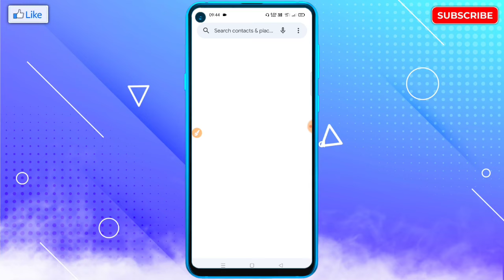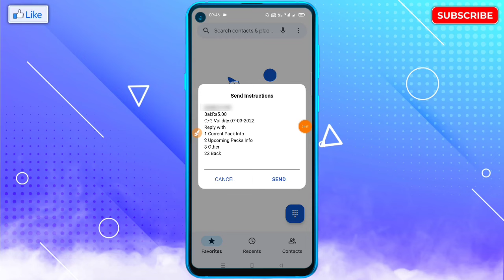Phone Ka Recharge Kab Khatam Hoga Kaise Pata Kare | Mobile Recharge Validity Kaise Check Kare? 2022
🔥☞ 𝗛𝗲𝗹𝗹𝗼 𝗗𝗼𝘀𝘁𝗼𝗻 !!!

___________❀ ᴛʜᴀɴᴋ ʏᴏᴜ.❀___________